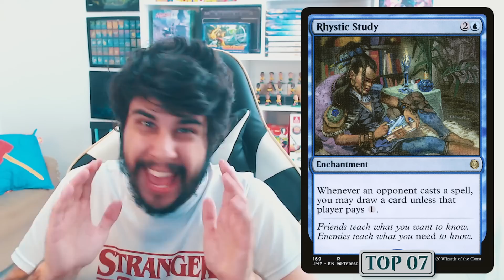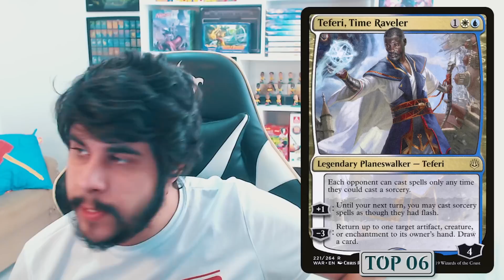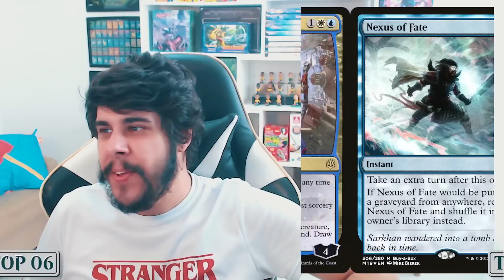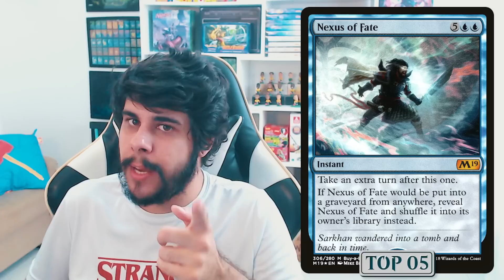10 cartas mais irritantes do Magic: The Gathering!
►►► Ao comprar no marketplace da LigaMagic, use o cupom BLACKERLOTUS para dobrar suas chances de vencer o sorteio deste mês

►►►A Magic Domain está há mais de 10 anos no mercado, com grande estoque e credibilidade. Precisou de cards e acessórios?